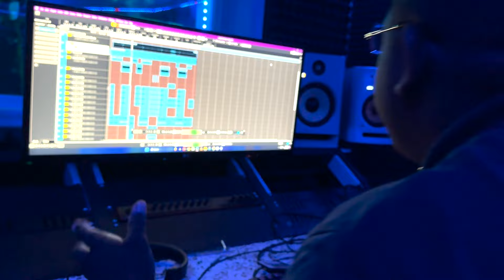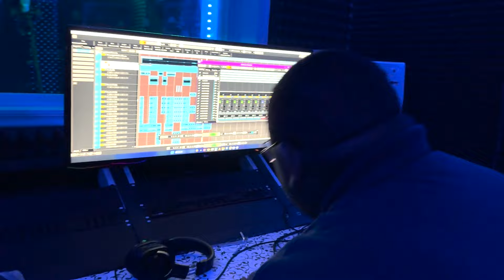Pablo - Unity (visualizer) | Vigie Stretch Riddim [Soca 2024]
Song: Unity
Performed By: Kurtly Estava (Pablo)
Written By: Kurtly Estava & Jason Darius
Produced By: Darence Paul
Mix and Mastered By: Yannick of minor productions
Vocal Production: Runsum Records
Shot and Directed By: Jammin Entertainment